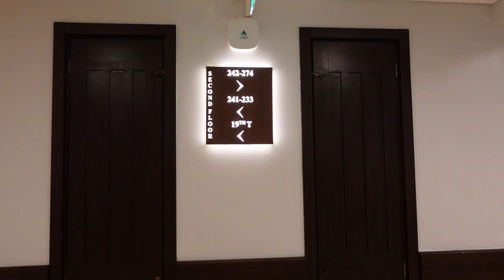The Forest Lodge Baguio Hotel at Camp John Hay